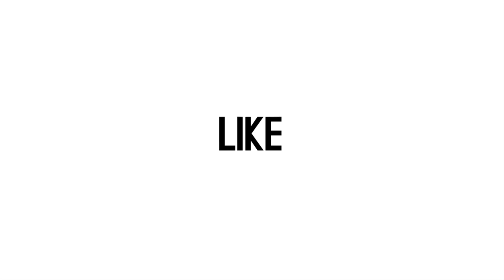Ini Arti Nama Buah Hati Hanung Bramantyo - Zaskia Mecca yang Baru Lahir, Bhaj Kama Bramantyo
Hanung Bramantyo dan Zaskia Mecca dikaruniai buah hati keenam yang diberi nama Bhaj Kama Bramantyo. Pada (3/7) di Yogyakarta, Hanung dan Zaskia mengungkapkan alasan mereka namakan buah hati mereka dengan nama yang diambil dari bahasa sansekerta tersebut. (Gede/Beepdo.com)